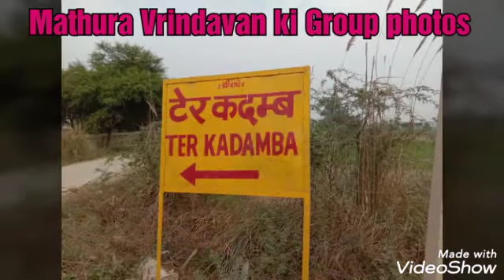Mathura, Vrindavan, Gokul Barsana, Nandgaon Group photos friends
aariya suraj